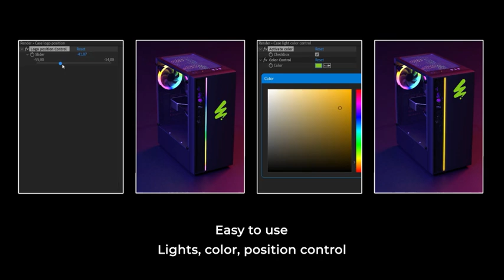After Effects Template - Personal Computer Logo Videohive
2 placeholders for logo
No plugins required
Tutorial included
Music here